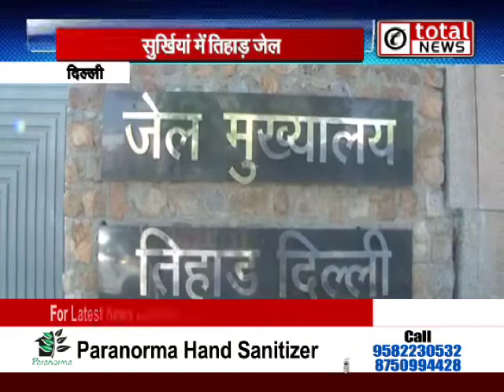देश की सबसे सुरक्षित कही जाने वाली Tihar Jail में लगी सेंध, कैदियों के पास से संदिग्ध चीजें बरामद !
देश की सबसे सुरक्षित कही जाने वाली TiharJail में लगी सेंध, कैदियों के पास से संदिग्ध चीजें बरामद !